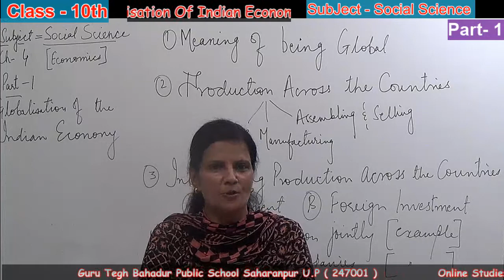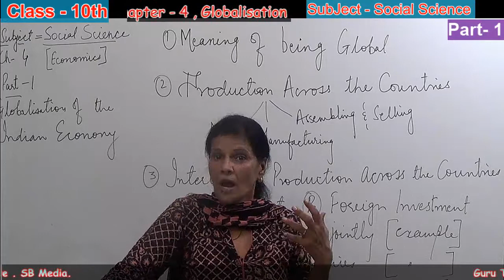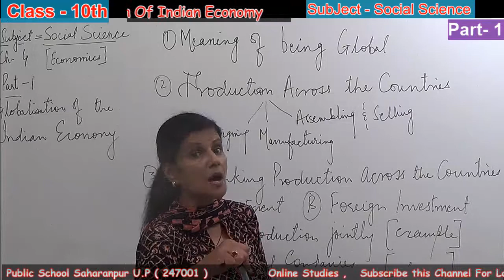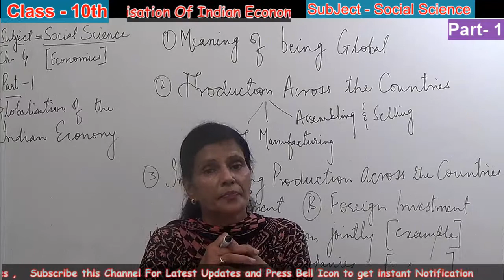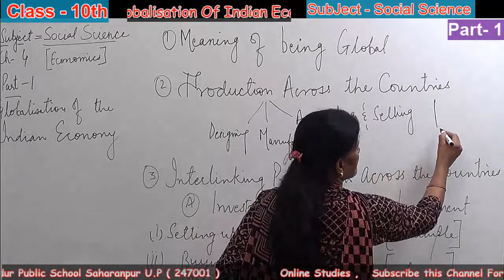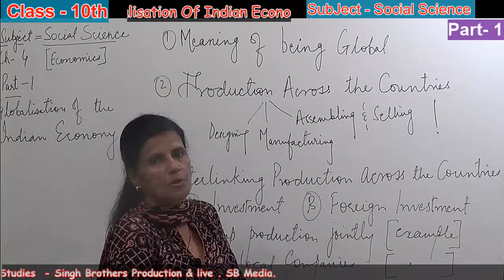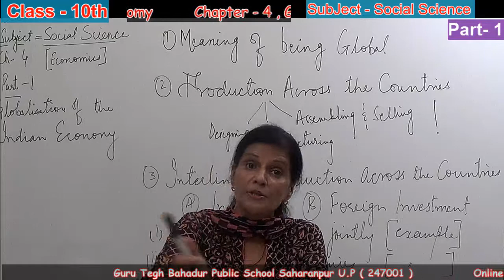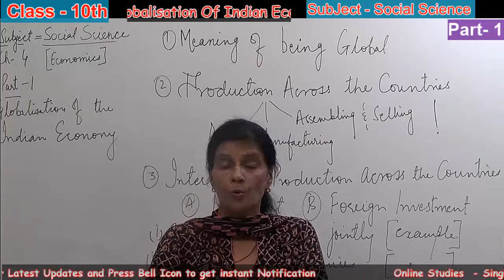Part 1 Chapter 4 Subject Social Science Class 10th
Guru Tegh Bahadur Public School Saharanpur

Shoot & Publish Singh Brothers Production & Live.Com